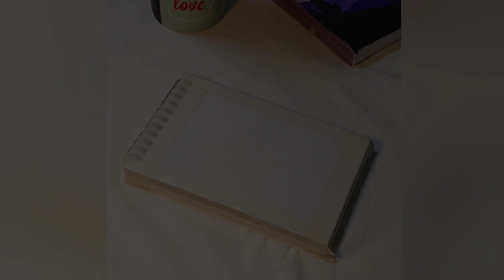Rainy Nightscape Acrylic painting | A Day In My Palette| @Artistico_Neelu